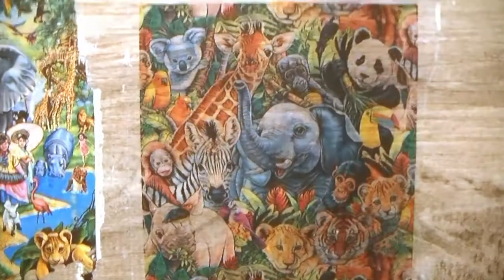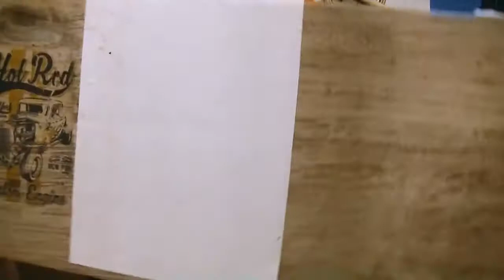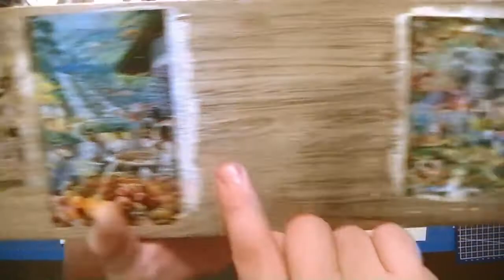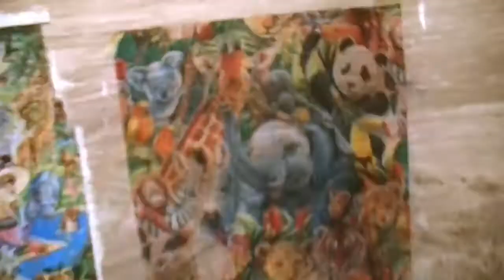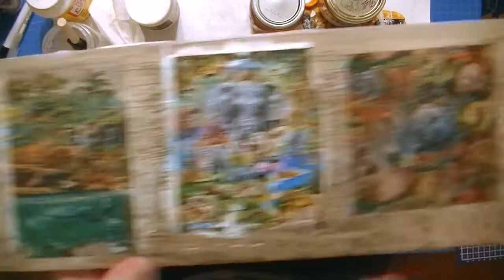Testing image transfers onto tile | Will it work?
Ever thought about transferring your photos and other images onto tiles for home decor and gifts?  In this video, I experiment with putting images onto tiles with excellent results!